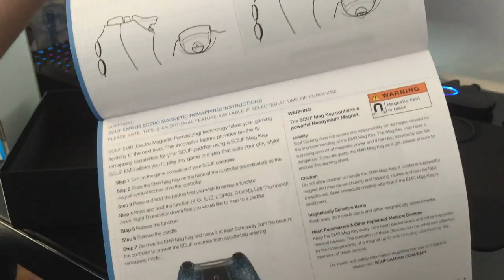SCUF 4PS Patriot Infinity - Unboxing